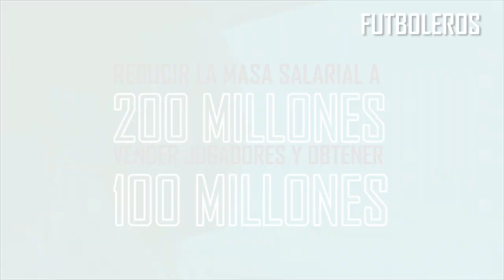Estas son las SALIDAS OBLIGADAS que debe LOGRAR el BARCA para el REGRESO de MESSI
Todos los departamentos del FC Barcelona trabajan a destajo para hacer realidad el sueño de volver a ver a Leo Messi con la camiseta azulgrana. Para que eso sea posible, deben alinearse todos los astros -LaLiga incluida- y parece que se va por el buen camino porque cada día que pasa su retorno tiene menos de quimera y más de realidad.

El Barça no quiere dormirse en los laureles y si al final consigue la incorporación de Messi quiere que ya pueda estar disponible para que vaya a la gira por los Estados Unidos con el equipo, prevista para el 19 hasta el 30 de julio. Teniendo en cuenta que este verano no hay ni Mundial ni Eurocopa, a Xavi le gustaría tener disponible a toda la plantilla con la que contará durante la temporada en tierras americanas.

Y, lógicamente, desearía contar con el argentino porque al técnico le espera un gran trabajo por delante para intentar encajarlo en el sistema de juego del Barça, que deberá sufrir algunas modificaciones. Xavi sabe perfectamente que Messi necesita libertad de movimientos para explotar su mejor fútbol y debe ofrecerle un contexto para que así sea.

Muy posiblemente, se potenciaría el dibujo con cuatro centrocampistas pero la posición en el campo de todos ellos cambiaría. Se pasaría a jugar en rombo y Messi sería el vértice para jugar por detrás de los delanteros y nutrirlos de balones. Además, también estaría más cerca del área.

Todo esto se debe trabajar así que el técnico querría hacerlo en los primeros entrenamientos pero también durante la gira, donde muy posiblemente se celebrarán tres amistosos, uno de ellos contra el Real Madrid.

Además, es en estos viajes donde se hace grupo, o "familia" como le gusta decir a Xavi y el Barça de ahora es muy diferente al que había cuando Messi marchó. Lo más positivo es que los pesos pesados, como hoy contamos en SPORT, ya han dado el visto bueno a su regreso.

TAMBIÉN LE INTERESA AL CLUB
Además de Xavi, el FC Barcelona es el primer interesado en que Messi, si vuelve, vaya a los Estados Unidos. El área económica se ha encargado de trazar un plan de viabilidad para que se aprobado por la Liga y si se consigue, el departamento de marketing debe estar preparado para empezar a explotar el retorno de Messi al Barça, ya no solo a nivel de patrocinios sino también de imagen.

Volver a juntar al mejor jugador de la historia con el club que lo formó y donde lo consiguió todo tiene una fuerza mediática y económica brutal. Y que mejor que venderlo en Estados Unidos, un país donde el fútbol está creciendo y donde el FC Barcelona está bien considerado.

Pese a que todavía han de suceder muchas cosas para que el retorno de Messi sea una realidad, todos los departamentos del club azulgrana están en alerta. La gira no será lo mismo con Messi y los actos y los espacios que se necesitarán pueden cambiar radicalmente. El club lo sabe y por eso ya se trabaja en el escenario que el genio argentino formará parte de la plantilla de Xavi.Y, lógicamente, será el gran abanderado del Barça durante la gira, que si ya despertaba interés en los Estados Unidos ahora puede multiplicarse.